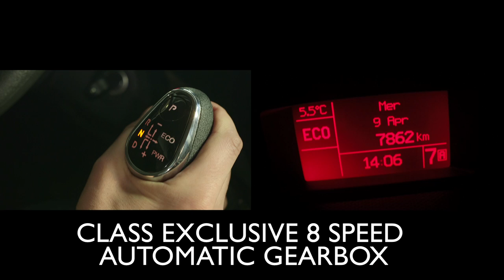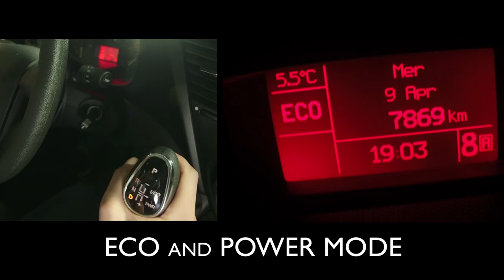DAILY HI-MATIC: CLASS EXCLUSIVE 8-SPEED AUTOMATIC GEARBOX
Daily Hi-Matic – the absolute driving pleasure

Iveco presents the Daily Hi-Matic, the first commercial vehicle with 8 speed automatic gearbox, designed to provide an absolute driving pleasure with the best comfort.

The Daily Hi-Matic offers the widest range for the most demanding tasks, with its best in class engines (up to 205 hp) and a record gross vehicle weight (up to 7.2 tons).

It’s the perfect solution to protect the engine and transmission, with maintenance and repair costs reduced of 10% (vs manual transmission), and a record reliability and durability.

Available in three versions for different missions:

Urban perfect for those who have to face everyday city traffic, thanks to the self-adaptive shifting strategy that adjusts the gear shifting control logic, choosing between 20 different programs.

Regional, able to offer an outstanding flexibility that maximizes driving experience, thanks to the choice of Eco and Power modes.
Gears engaged smoothly in less than 200 milliseconds and the 8 speeds always allow the engine’s optimal performance;

International, a safe and reliable partner that faces long distances with a unique driving comfort, guaranteed by the long over drive gear ratio and the torque converter, for an outstanding fuel economy.